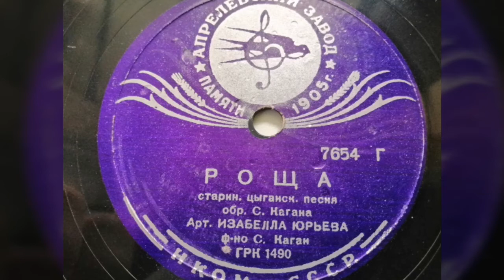Изабелла Юрьева - "Роща"